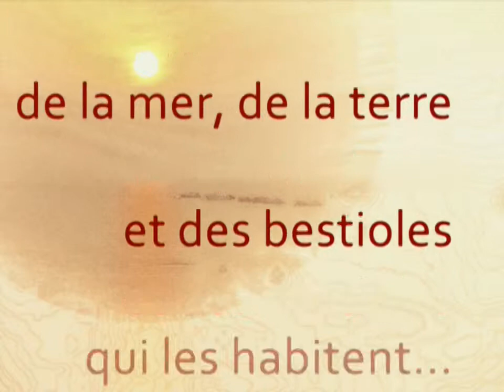Bretagne 09 2014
quelques images de Bretagne